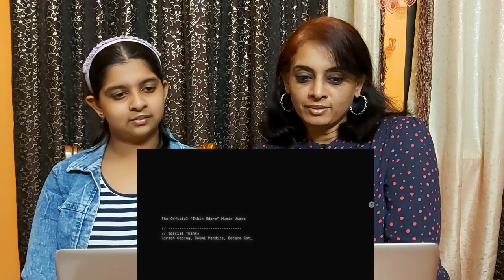ITHIN ADHARE - REACTION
𝗛𝗶𝗻𝗱𝘂𝘀𝘁𝗮𝗻𝗶 𝗪𝗮𝘆 (𝗧𝗲𝗮𝘀𝗲𝗿) | 𝗢𝗹𝘆𝗺𝗽𝗶𝗰𝘀 𝗦𝗼𝗻𝗴 𝗜𝗻𝗱𝗶𝗮 | 𝗔 𝗥 𝗥𝗮𝗵𝗺𝗮𝗻 - 𝗔𝗻𝗮𝗻𝘆𝗮 | 𝗖𝗵𝗲𝗲𝗿 𝟰 𝗜𝗻𝗱𝗶𝗮 (𝗥𝗲𝗮𝗰𝘁𝗶𝗼𝗻)

Welcome to the FamilyFruitBowl! We are made up of different individuals, with different personalities and tastes, all together as one happy family! We vlog on different topics, including Travel Vlogs, Challenges, Jokes, and more!